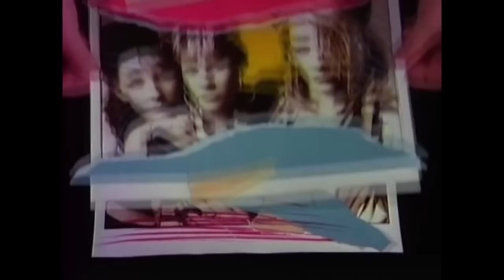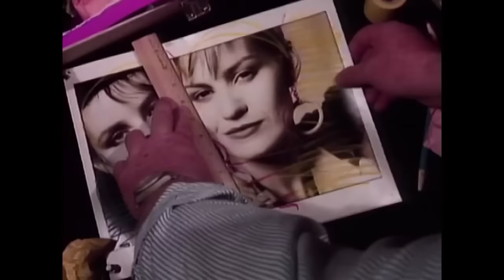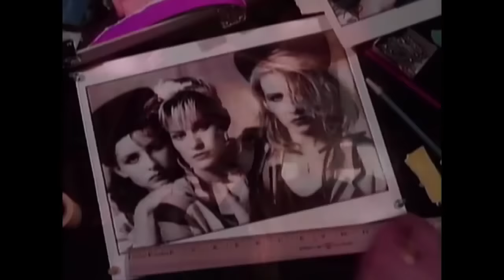Bananarama - The Wild Life (Official Video)